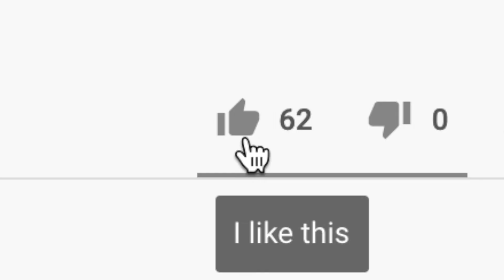MIXED GF TRIES FILIPINO SNACKS FOR THE FIRST TIME | MUKBANG | INTERRACIAL COUPLE | HA CENTRAL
HA! Welcome guys, to our YouTube channel!
FILIPINO SNACKS BABYYY!!